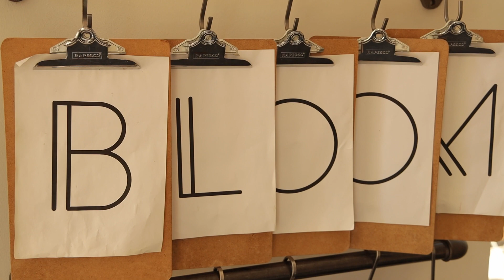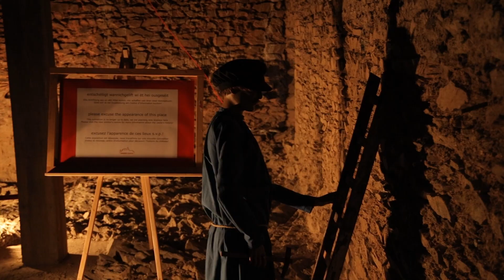Exploring Beautiful Luxembourg!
Hey Guys, join us for the most chill day of our journey. After the excitement of Switzerland and Paris, taking a day to relax in the beautiful country of Luxembourg was so nice!

0:00 Intro
2:00 AirBnb Tour
3:20 Bloom Specialty Coffee
4:21 Chateau de Vianden
6:33 Mullerthal Trail
7:59 Um Dierfgen Restaurant
8:35 Casemates du Bock
9:26 French McDonald's